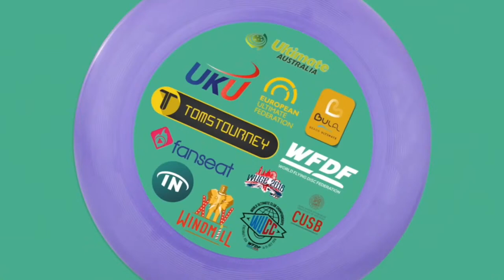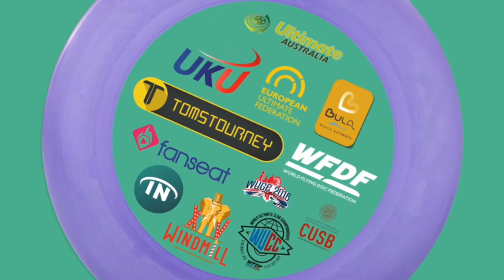Iznogood vs Gentle (ENGLISH) - 2021 Basel Open Live Ultimate from Switzerland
Iznogood vs Gentle with English commentating! Live Ultimate at Basel OPEN in Switzerland, a self initiated livestream of test matches! Look mom we're growing up as a sport!

Thanks for tuning in to the Video Channel all about ULTIMATE LIVEULTIMATE OPENULTIMATE ! Share the video to let others tune in as well!

HOW CAN YOU MAKE MORE ULTIMATE COVERAGE HAPPEN?

Read more about becoming a member of our online video channel/community/network

Sean Colfer.  Chris Allen.  Luca Miglioretto.  Wolfgang Maehr.  Willem Garnier.  Patrick van der Valk.  Felix Shardlow

Paul Eriksson.  Tom Styles.  George Imbert.  Gus Morse.  Nicola Edwards.  Howard Rees.  Joe South.  Seamus Murray.  Dr. Martha Maietta.  Jan Radicke.  Dayana Guzmán.  Mark Bignal.  Katharina Meissl.  Will Foster.  Kevin Bach.  Stephen Millard..  Felix Nemec.  Martin Montes